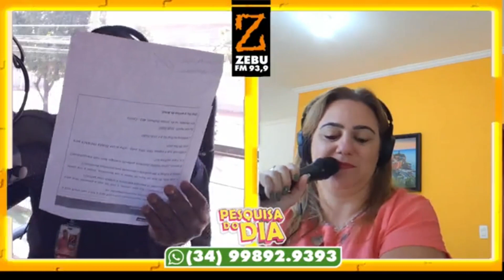PESQUISA DO DIA 1905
PESQUISA DO DIA